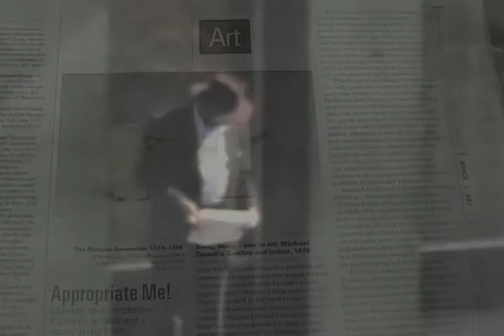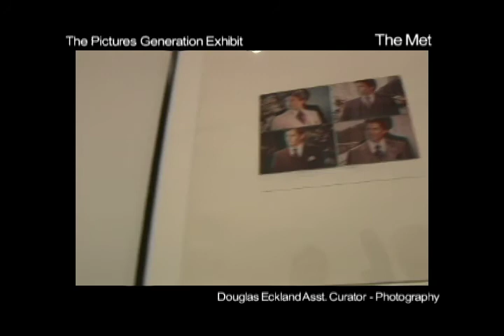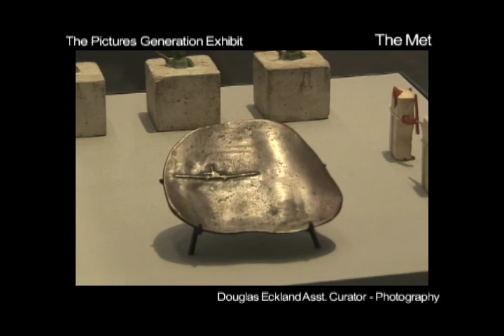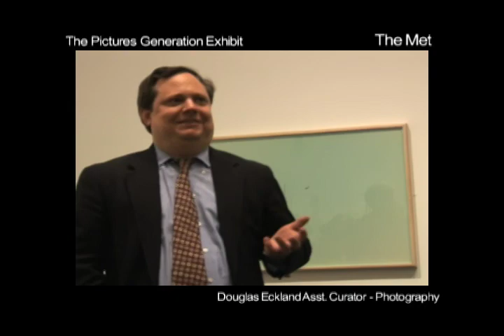Last chance to see The Last Great Performance at the Met in NYC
Sunday, August 2nd is the closing date for the Pictures Generation Exhibit at the Metropolitan Museum of Art in New York City.  The Last Great Performance is a painting by Michael Zwack.  The greatest painting ever show at the Met.